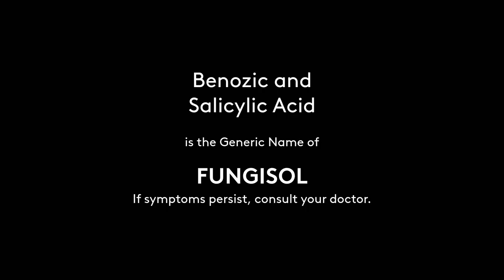Fungisol Radio Commercial 2020-2021 28s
This Radio Commercial was sourced from DYHP-AM 612 KHz RMN Cebu.

DRPS Two Episode No. 766: Fungisol Radio Commercial 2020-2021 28s